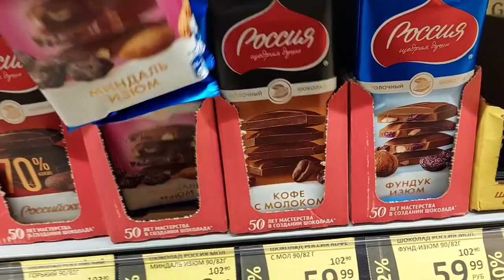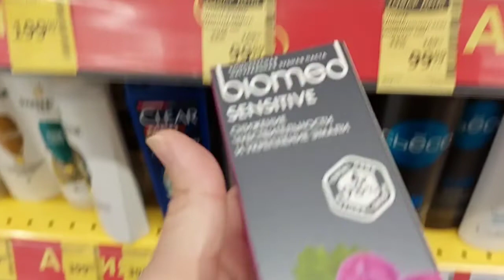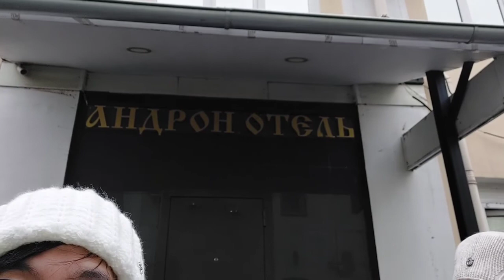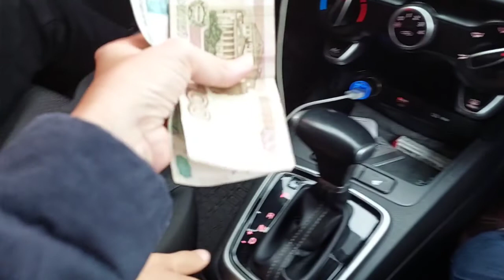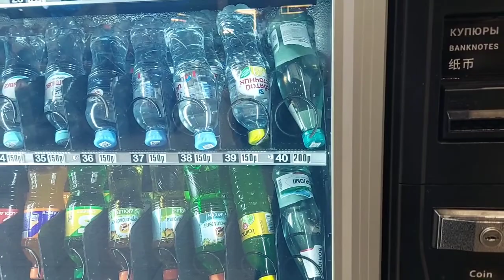Moscow vlog Ep 7 Sheremetyevo Airport